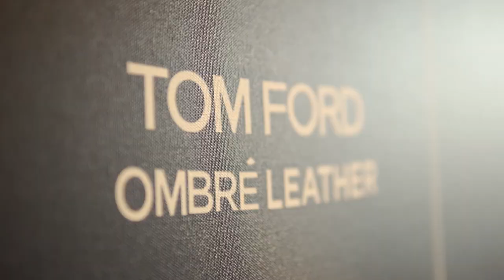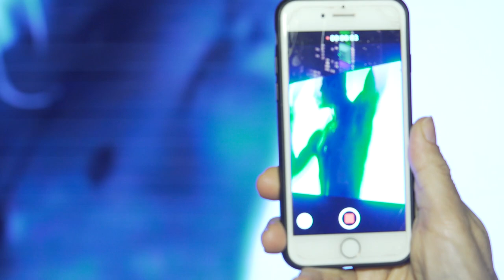Tom Ford OMBRE Leather Launch -Shane Cairn Director of Photography/ Cameraman/Editor.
Shane Cairn Director of Photography/ Cameraman/Editor.
2 minute promo version.